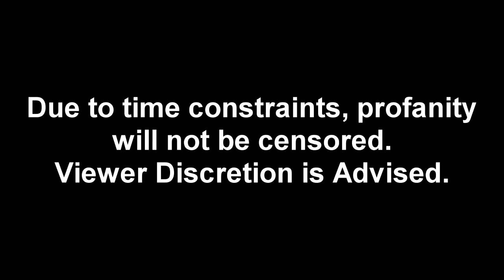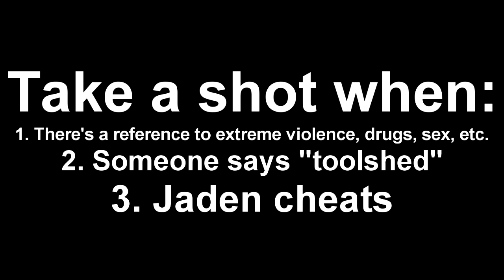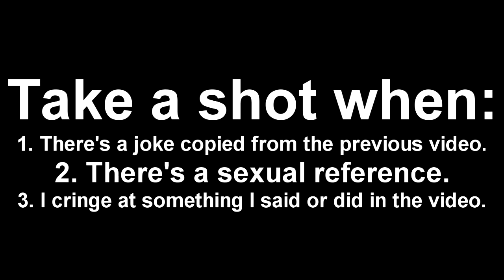The Neo-Improvables React #4 | PEPSI FIRE & YU-GI-OH GX (2 reactions, some interactivity)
With Pepsi Fire at the ready, and Cactus Chris nowhere to be found at the moment, it's up to me to find a way to make this reaction interesting. Hint: it involves liquid consumption and rhymes with "thinking lame".

DO NOT ATTEMPT WHAT I DID UNLESS YOU KNOW WHAT YOU'RE DOING, I TAKE NO RESPONSIBILITY FOR ANYTHING THAT HAPPENS AS A RESULT OF YOU DOING WHAT I'M DOING.